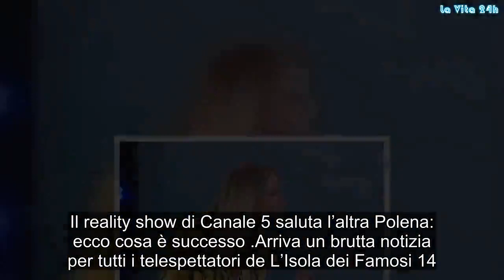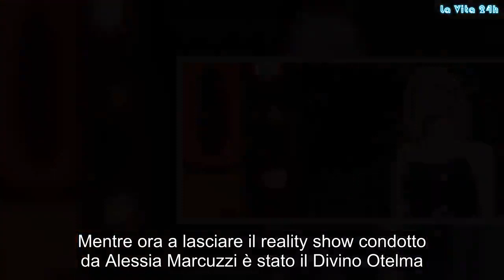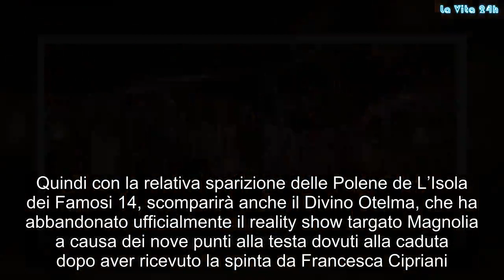Isola dei Famosi 2019, Alessia Marcuzzi nei guai: un altro naufrago abbandona l’Honduras, ecco chi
Il reality show di Canale 5 saluta l’altra Polena: ecco cosa è successo
Arriva un brutta notizia per tutti i telespettatori de L’Isola dei Famosi 14. Le due Polene annunciate in conferenza stampa, hanno entrambe gettato la spugna. La prima è stata Francesca Cipriani che la scorsa domenica ha lasciato l’Honduras e addirittura ha dato della strega a Marina La Rosa. Mentre ora a lasciare il reality show condotto da Alessia Marcuzzi è stato il Divino Otelma.

Isola dei Famosi 14: un altro addio
Cristiana Farina aveva spiegato che le prime due Polene dovevano arrivare in Honduras durante la seconda puntata e vivranno con i naufraghi una settimana intera. Durante la terza puntata gli stessi naufraghi tramite una votazione dovevano decidere chi far rimanere e chi far tornare a casa, mentre sbarcherà un’altra Polena che vivrà insieme a loro fino alla settimana successiva.

“Questo gioco di votazione / eliminazione / arrivo di una nuova Polena, durerà fino alla sesta puntata, quando – tramite il televoto – il pubblico a casa deciderà quale Polena rimasta far tornare in gara come naufrago ufficiale a tutti gli effetti. Con questo meccanismo arriveranno in Honduras cinque Polene“,

era il regolamento iniziale con l’introduzione delle Polene. Ma a quanto pare tutto questo è saltato.

Spoiler Isola dei Famosi 2019 della quarta puntata di stasera
Quindi con la relativa sparizione delle Polene de L’Isola dei Famosi 14, scomparirà anche il Divino Otelma, che ha abbandonato ufficialmente il reality show targato Magnolia a causa dei nove punti alla testa dovuti alla caduta dopo aver ricevuto la spinta da Francesca Cipriani.

Nella puntata odierna, Alessia Marcuzzi farà entrere in gioco il fratello minore di Belen, Jeremias Rodriguez e l’ex corteggiatrice di Uomini e Donne, Soleil Stasi. Inoltre i telespettatori di Canale 5 vedranno lo spogliarello di Yuri che ha fatto insieme a Sarah Altobello, entrambi in nomination. Gossip, # LaVita24h,